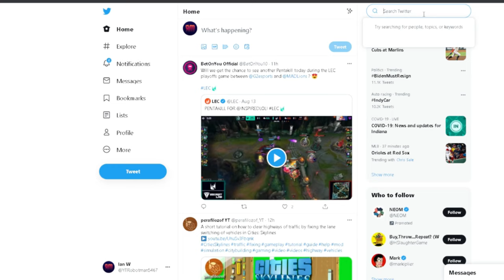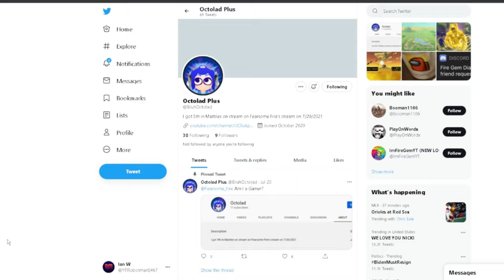Octolad Gets DEMOLISHED On Twitter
(Thumbnail Credit to: Octolad.. lol)